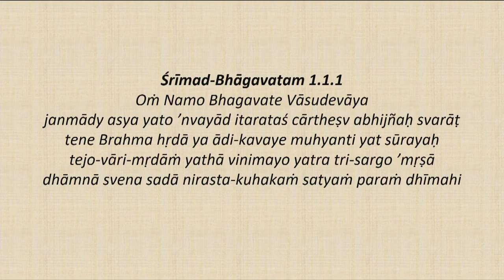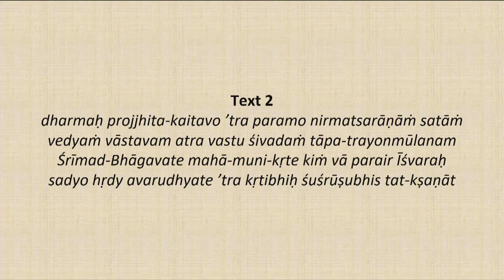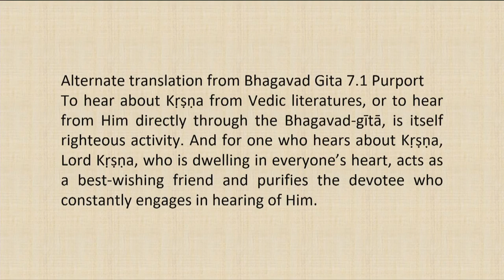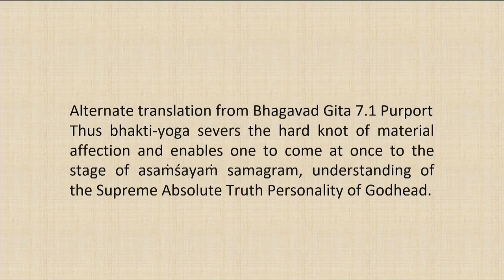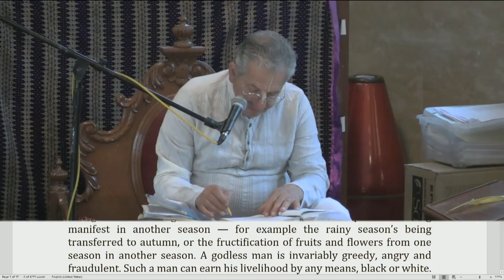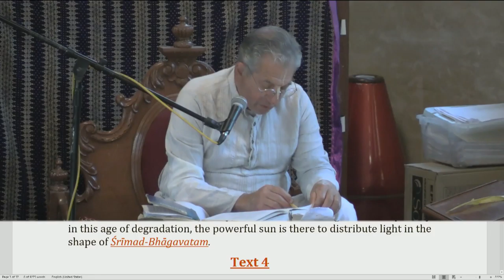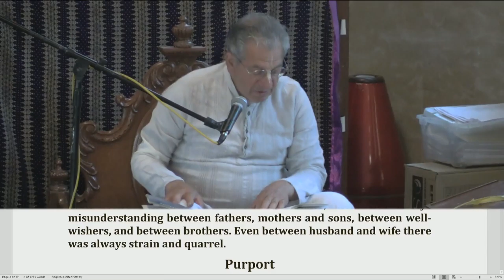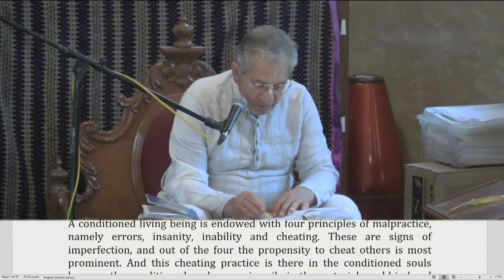Srimad Bhagvatam Class by HH Harivilas Maharaj After Mangal Arati 2020 07 27